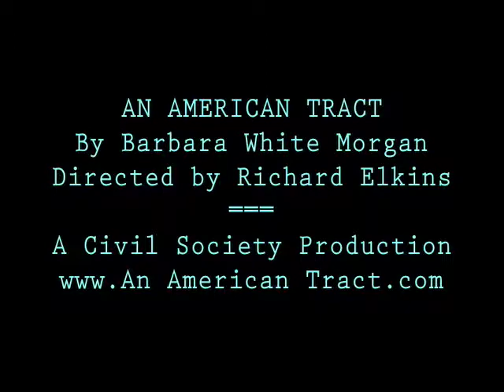Stephen Anglin Is Rodney Jackson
What's it like to be a teenager in the projects? What's it like being a teenager who inherits a dream house in an upscale all-white neighborhood? Do you stay or do you go?

Stephen Anglin plays Rodney Jackson in the Civil Society production of An American Tract by Barbara White Morgan, produced and directed by Richard Elkins.